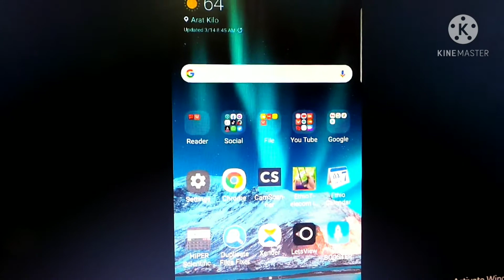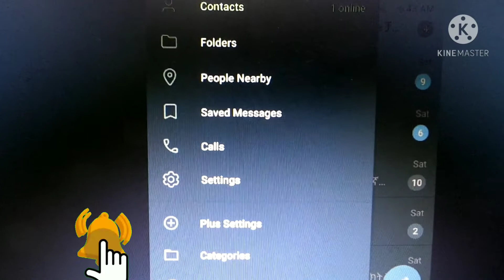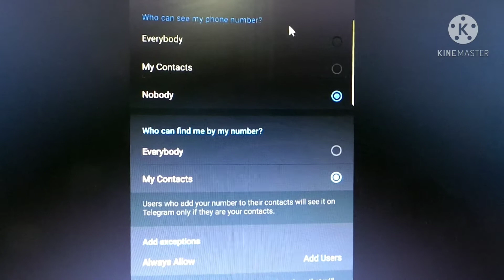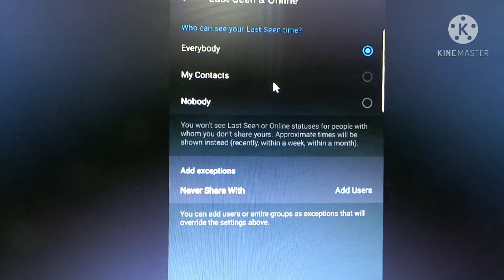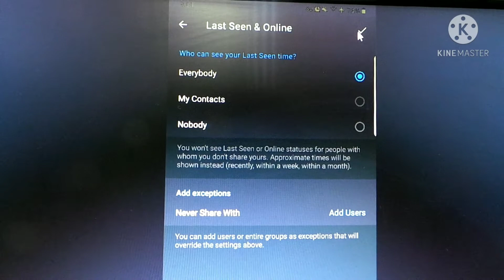How to hide phone number on telegram ቴሌግራም አካውንታቸን ላይ ስልክ ቁጥራቸንን መደበቅ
እንኳን ወደ kumeneger-g tube በስላም መጣችሁ ::  ይህ ቪድዮ የተዘጋጅው ስልክ ቁጥራችንን ከቴሌግራም አካዉንት ላይ እንዴት መድበቅ እንችላለን ፤ ቴሌግራም online እንዳንታይ እንዴት ማድረግ እንችላለን እሚለዉን በቀላል ዘዴ ለማሳየት ነው።
 This video shows How to hide your phone number from Telegram account and simple way to show how to avoid being seen online.